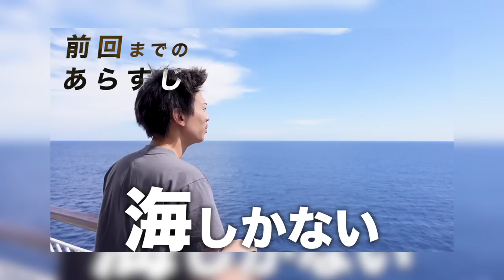【ツーリングVlog】北海道を愛車SR400で走ってみると、思ってるよりデッカいドウだった②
オレンジのジャケット　2024年制作予定

パーソナル診断（カラー・顔タイプ）

○たくぞー
1989/06/16　奈良県出身
2014年公立学校の教員として勤務。
2018年うつ病発症。
2018年退職後YouTubeスタート。